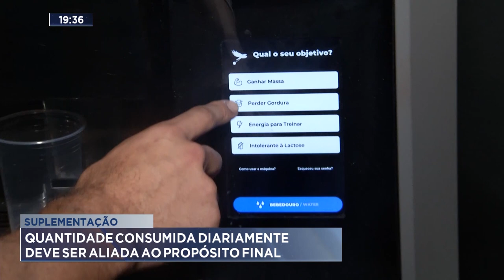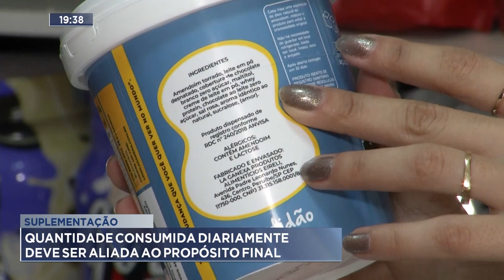Suplementação: Quantidade Consumida Diariamente deve ser Aliada ao Propósito Final.